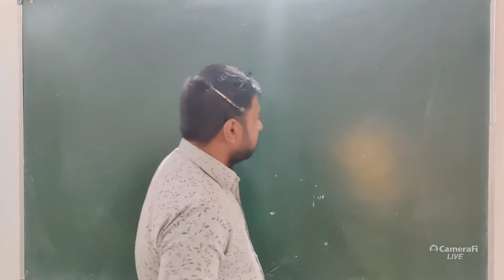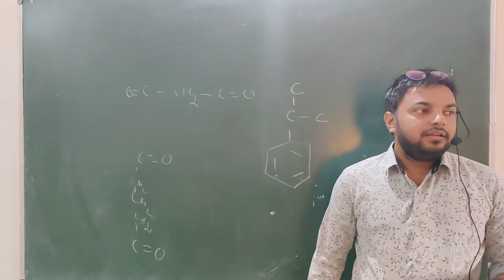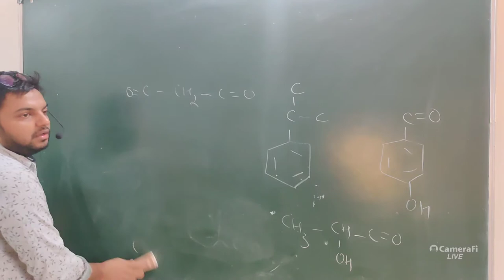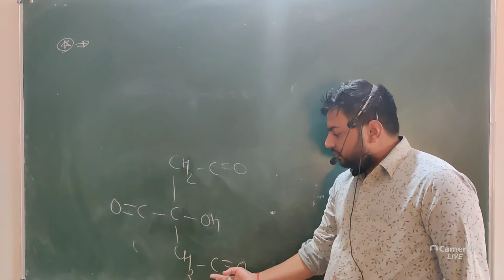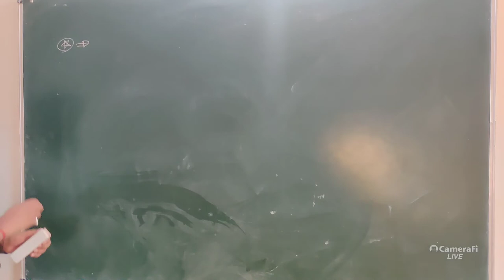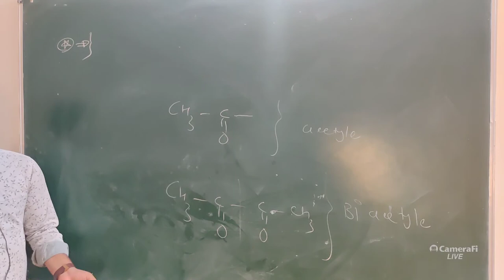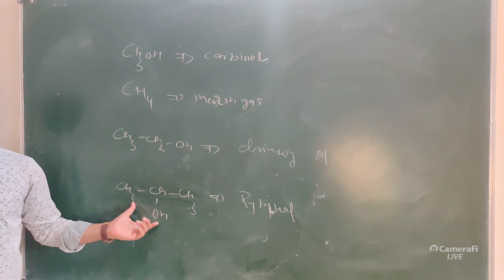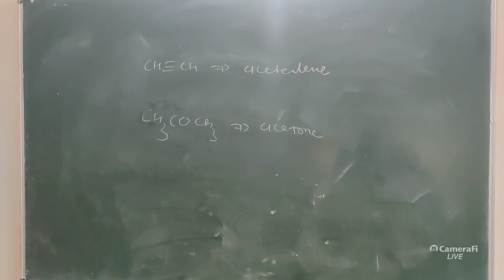COMMON NAME 3